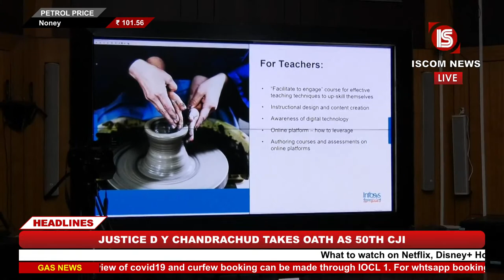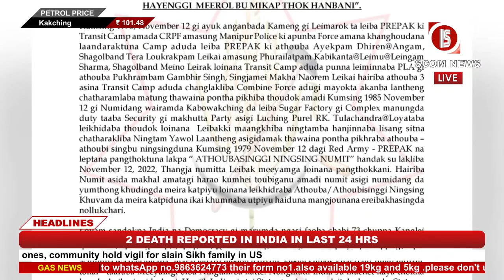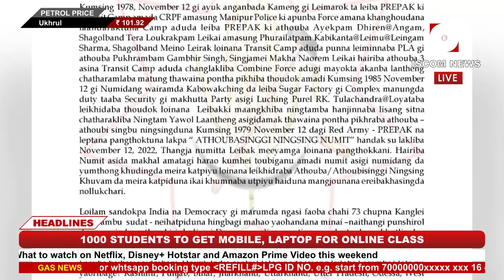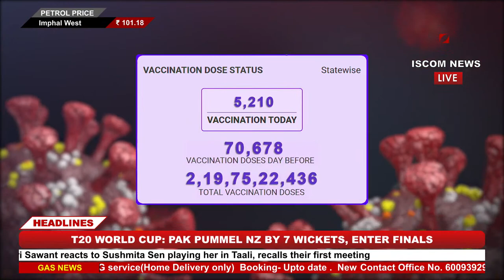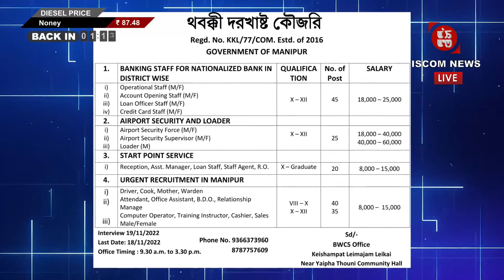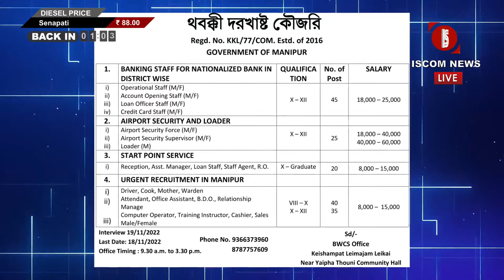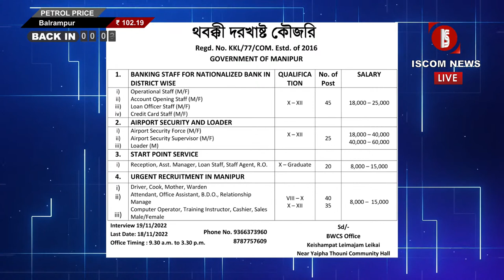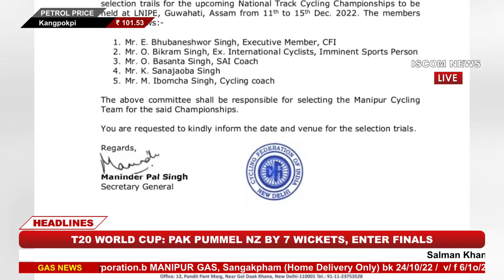LIVE - ISCOM - NEWS 07:00PM MANIPURI 09 NOVEMBER 2022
NEWS ANCHOR:   SILKY CHANAMBAM